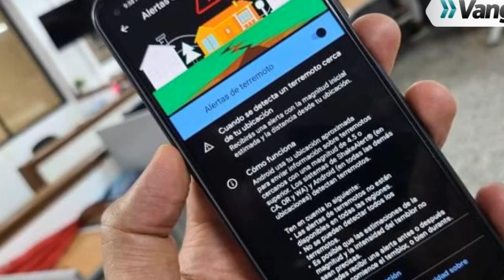➕ ULTIMA HORA HACE UNAS HORAS fuerte temblor genera susto en ciudadanos colombia - sismo en colombia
temblor muy fuerte sacudio a colombia dicen si hay alerta
muy malas noticias hoy, Noticias de Hoy! ACABAN DE CONFIRMAR LA NOTICIA ,PREOCUPACION EN COLOMBIA - COLOMBIA NOTICIAS DE HOY
fuerte temblor -  sismo